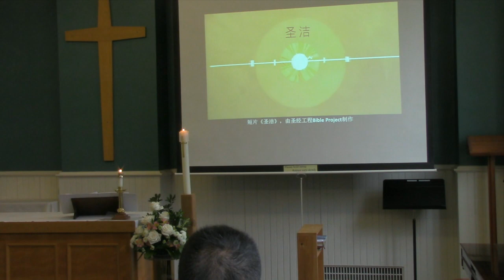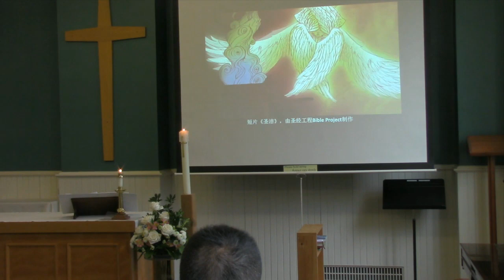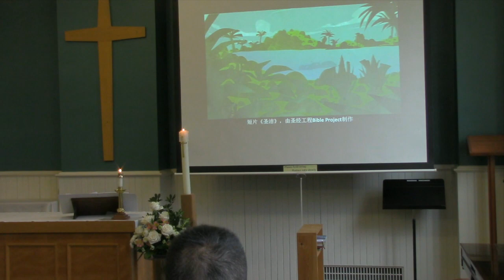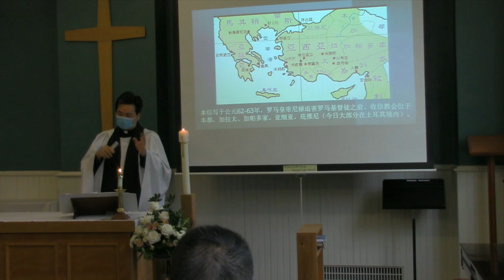2023-04-23 - 11 am - 基督徒的新人生活：自我约束的“提纯”人生——彼得前书系列之二 - 沈保羅牧师 (讲道 国语)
加拿大圣公会牧爱堂

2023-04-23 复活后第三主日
11 AM (讲道 国语)
彼得前书系列之二
基督徒的新人生活：自我约束的“提纯”人生 (31:31)
彼得前书 1: 13-25
沈保羅牧师